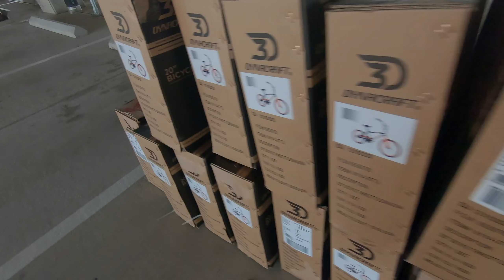Spokes4Hope with Keller Williams | RED Day 2021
Building bikes for kiddos, and skating with friends!

RED Day is a day at Keller Williams International where all offices get together to give back to the communities. Spokes4Hope is an. organisation that provides bikes and helmets to children, getting them out and active!!

One lucky subscriber will be chosen at random when I hit 100 Subscribers.  They will receive a free oil change kit, and if they're local to me, (North Texas/ DFW area) I will include labor as well!

*all stunts filmed by professionals at a private test facility *